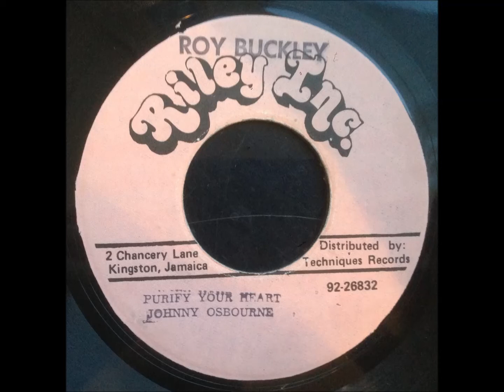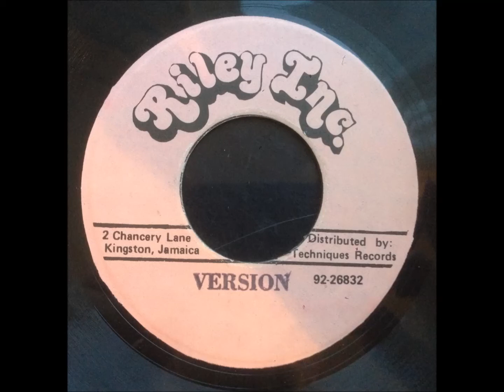Johnny Osbourne - Purify Your Heart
7" on Riley Inc